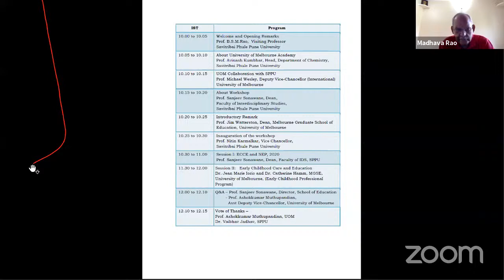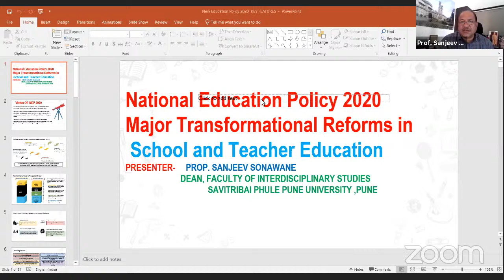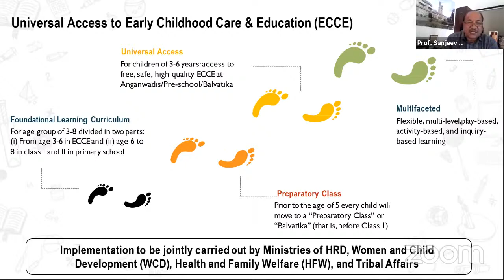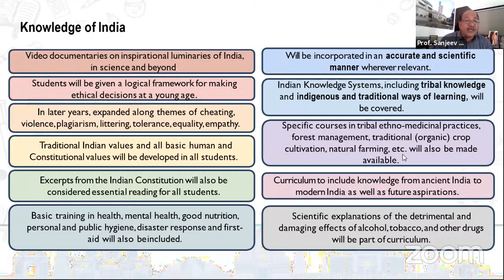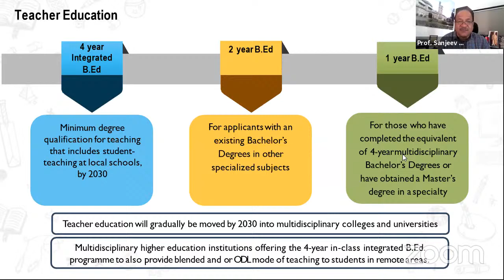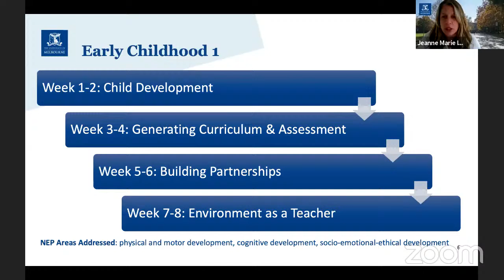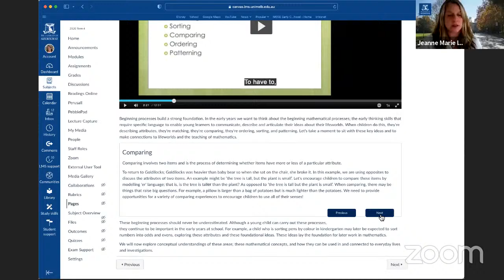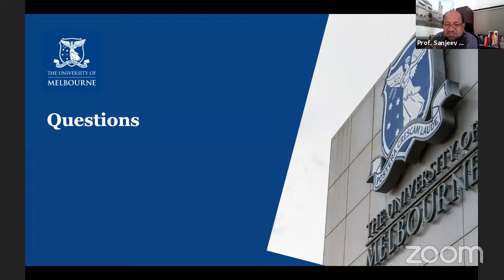One Day International Workshop on “Early Childhood Care and Education”